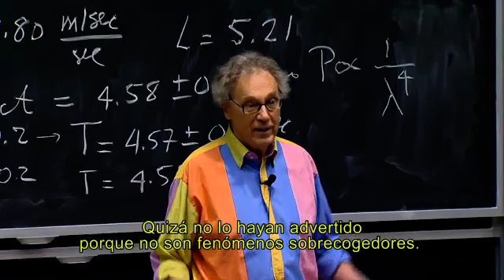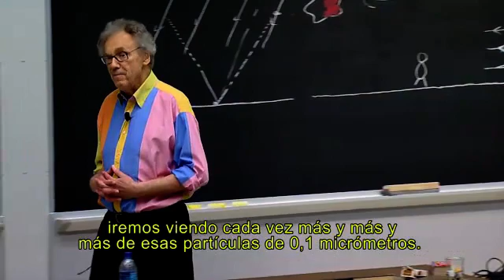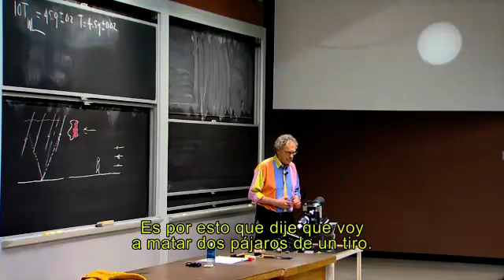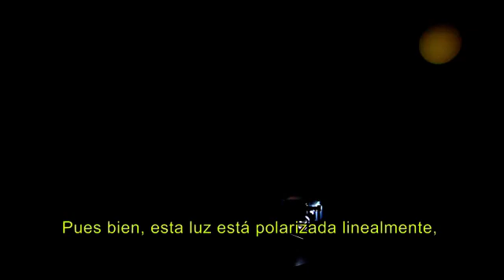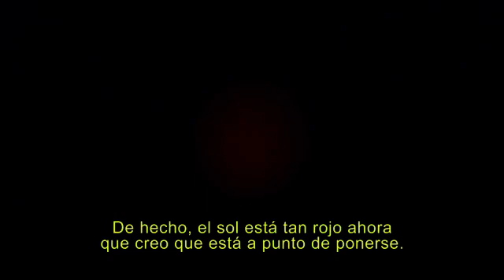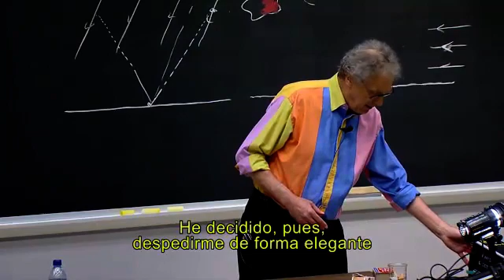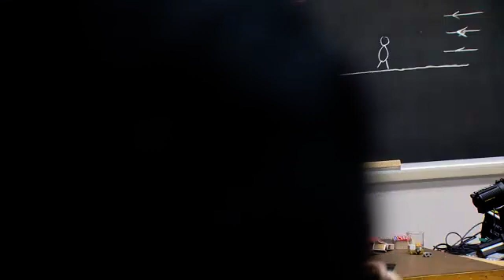Dispersión (2 de 2)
Segunda parte de la clase sobre dispersión del Pr. Walter Lewin